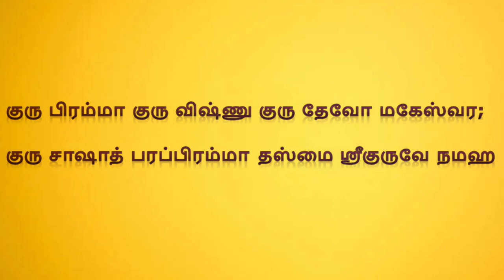குரு பகவான்| Guru Bhagawan 2023 | Know Life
Music Courtesy: Haratanaya Sree by Veena Kinhal
Zodiac Animation Courtesy: Uday Digitals Youtube Channel

guru bhagavan in navagraha,
guru bhagwan,
dakshinamoorthy,
dakshinamurthy story,
dhakshinamoorthy god,
dakshinamurthy in tamil,
dakshinamurthy pooja,
dakshinamurthy temple,
dakshinamurthy tamil,
dakshinamurthy varalaru,
குரு பகவான்,
குரு பெயர்ச்சி,
aalayam selveer,
is dakshinamurthy and guru bhagavan same,